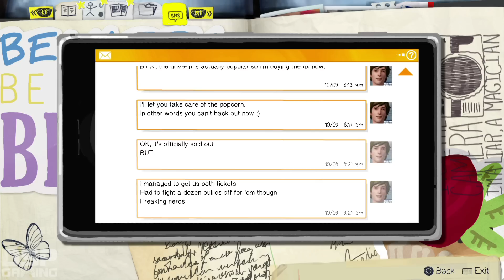Life Is Strange Ep.3: Chaos Theory pt9 - Spilling the Beans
This is my playthrough of the 3rd of 5 episodes of Life Is Strange on the PS4, with live commentary.